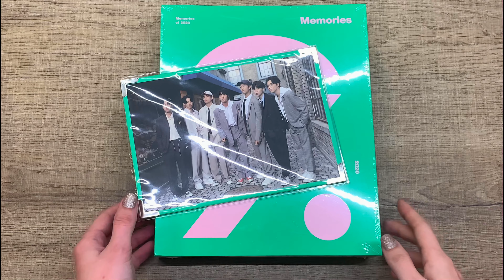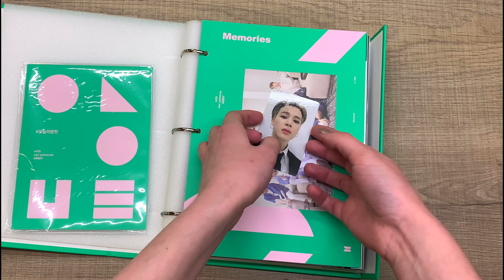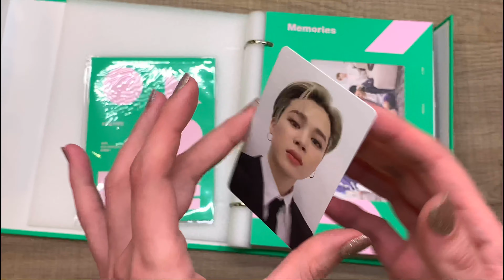• photocard pulls • bts memories of 2020 dvd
► [ENG] dvd bts memories of 2020 quick unboxing, jimin photocard.